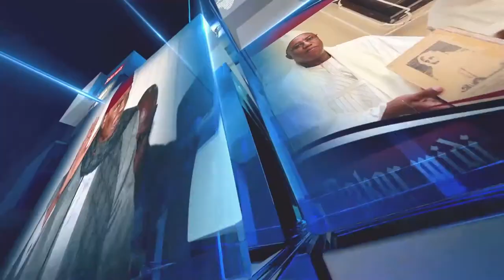PROCÈS LAMINE DIACK 1ère RÉACTION DE PAPA MASSATA DIACK APRÈS LE VERDICT